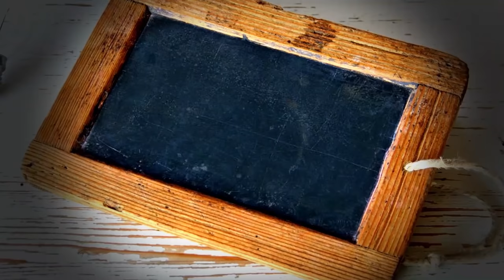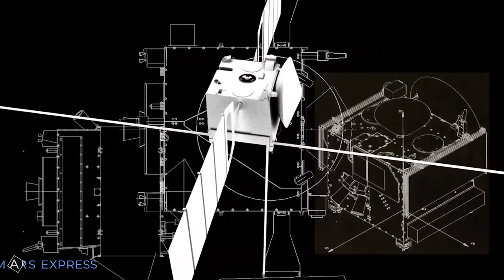13 | SpaceX Raptor Engine Fixed - New Dates For Starhopper Tests - NASA Detects Methane On Mars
In this episode, we'll take a look at SpaceX's Raptor SN06 that's recently been fixed, progress on the Boca Chica & Cocoa Florida Starhopper and orbital Prototype, the new landing pad For Starship, Elon Musks Mom and NASA's hunt for Methane on Mars with Curiosity and the Trace Gas Orbiter!

Check it out! Awesome artworks!

Want to make Subtitles for my video and enable others from your country to watch my content?